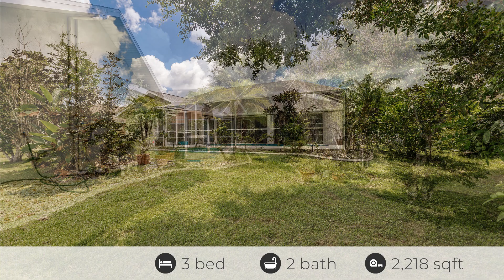2443 Montpelier Rd, Punta Gorda, FL